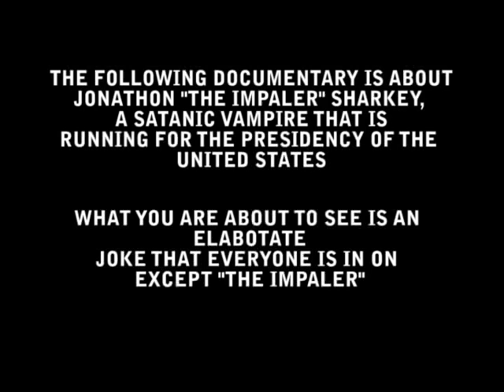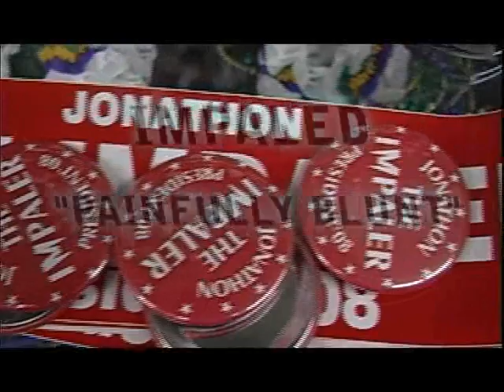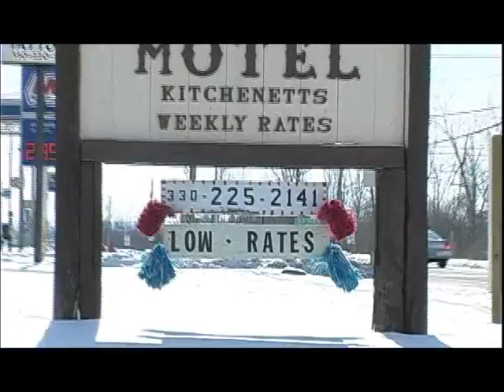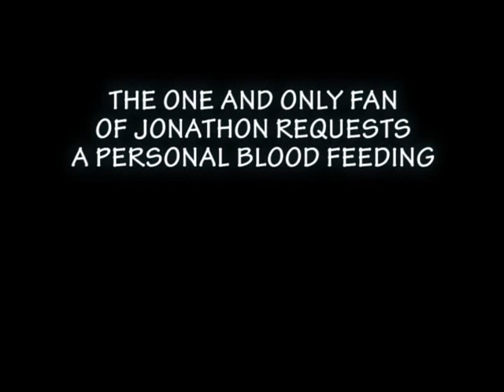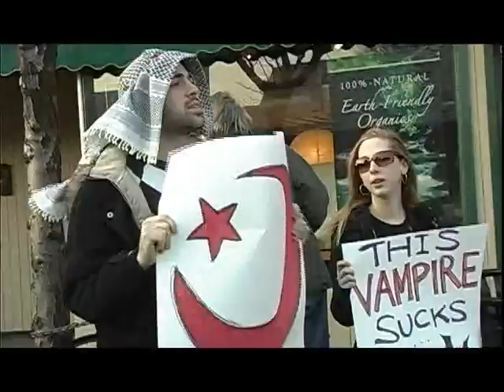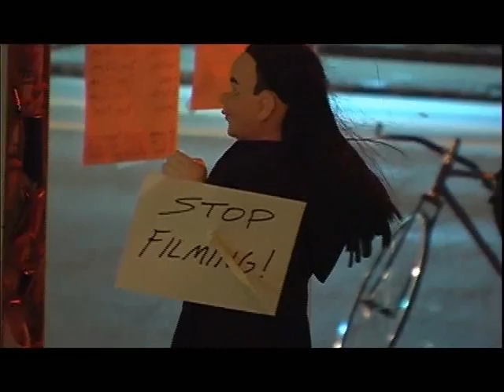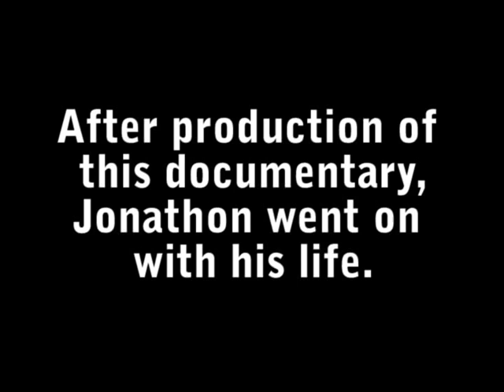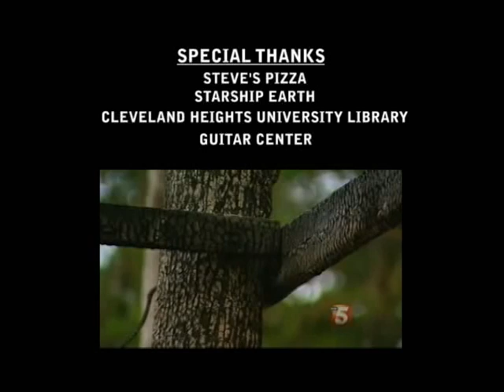IMPALED: PAINFULLY BLUNT! - Jonathon "The Impaler" Sharkey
Jonathon 'The Impaler' Sharkey is a Satanic Vampire running for President of the United States. He hopes to ride the media wave from his last race for Governor of Minnesota in '06. There's just one problem: he ferociously desires to remedy the embarrassment of Impaler, the award-winning documentary filmed about his candidacy in the 2006 race.

Eager to once again ignite the media's fire, cement his place in the glorious annals of history and set the record straight, Sharkey sets out to film another documentary that captures his vision - that vision being: "The Best Documentary Ever."

Little does he know that W. Tray White, director and producer of Impaler, is behind this new production and has partnered with Richard Mullenax, Impaled: Painfully Blunt's audacious director, to turn Sharkey's precious documentary into an elaborate prank at his expense.

Watch as Mullenax and his co-conspirators coax Sharkey into jumping through hoop after ridiculous hoop, pushing the "Vampire" to the edge.

How far will Jonathon 'The Impaler' go before someone's head ends up on a stake?

Directed By: Richard Mullenax